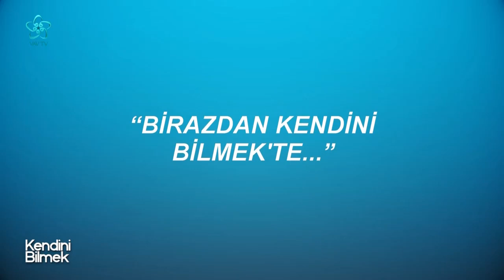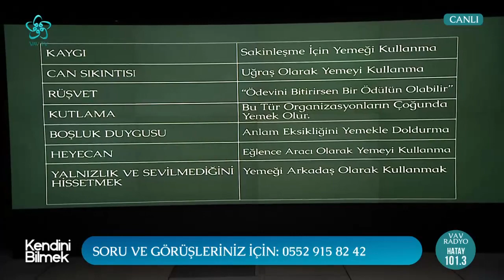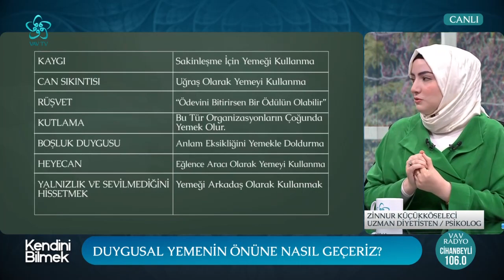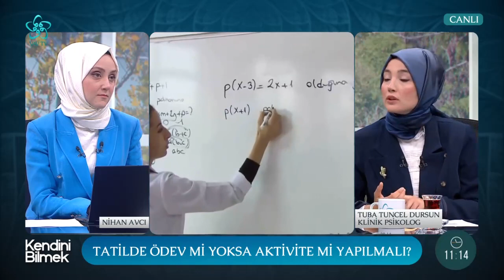Duygusal Yeme ve Sağlıklı Kilo Vermenin Önemi | Kendini Bilmek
Duygusal yeme nedir? İştah dengeleme nasıl olmalı? Bazı besinleri tercih ediyorsak bir duygu açlığı yaşıyor olabilir miyiz? Diyette ekmek tüketimi nasıl olmalı? Sağlıklı kilo vermede egzersiz neden önemli?

Kendini Bilmek'in bu bölümüne Uzman Diyetisyen / Psikolog Zinnur Küçükköseleci ve Klinik Psikolog Tuba Tuncel Dursun konuk oldu.

00:00 Kendini Bilmek

02:00 Duygusal yeme nedir?

06:30 Duygusal yemenin önüne nasıl geçeriz?

09:00 Yalnızlık yemek yeme ihtiyacımızı artırıyor mu?

13:30 Duygusal yemenin önüne nasıl geçeriz?

15:00 Diyet psikolojisi nedir?

18:45 Sosyal medya ve ideal beden algısı

21:30 İdeal beden nedir?

26:15 Diyette ekmek tüketimi nasıl olmalı?

28:45 Duygusal yemenin önüne nasıl geçeriz?

40:00 Sağlıklı kilo vermede egzersiz neden önemli?

44:30 Duygusal yemede kontrol nasıl olmalı?

54:00 Tatil haftasında aile ilişkileri

57:00 Tatili ödevlerle geçirmek çocukları nasıl etkiler?

01:05:00 Çocuklar tatili nasıl değerlendirilmeli?

01:13:00 Çocuk eğitiminde ve gelişiminde oyun oynamanın önemi

01:28:00 Çocuklar neden tek oyun oynamak ister?

01:33:00 Anne baba kaygısı çocuğa nasıl yansıyor?